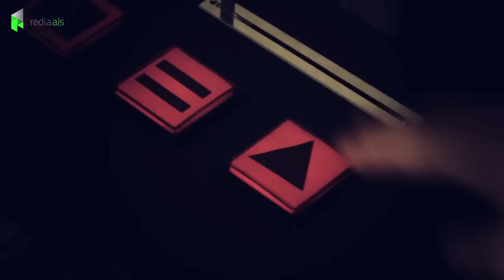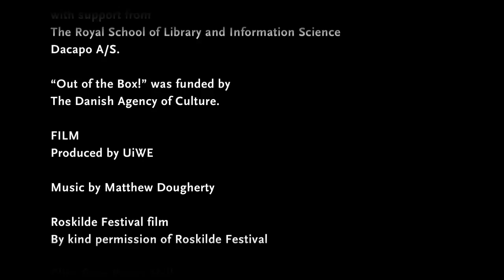Better Together - The Potentials of Partnerships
Better Together is a short film about the potentials of partnerships between libraries and organisations, companies and users. The film introduces examples from Roskilde and Aarhus.